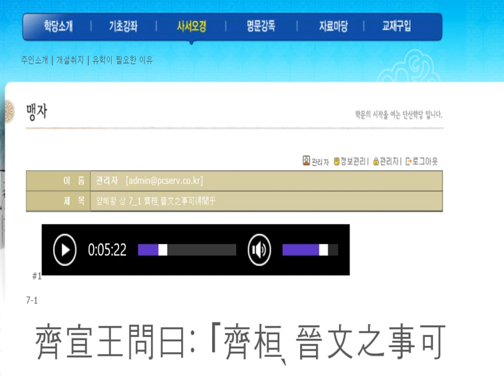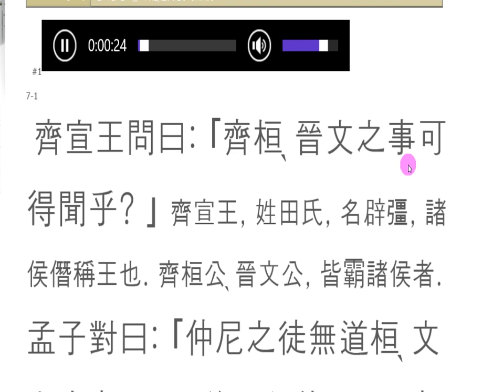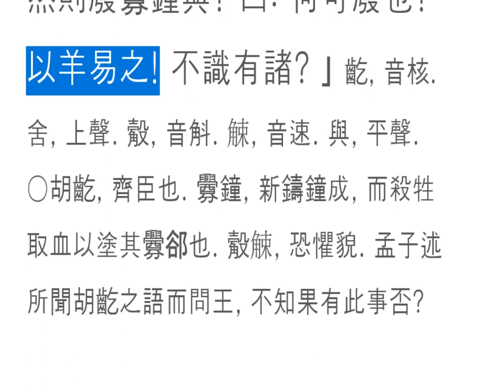맹자강독(講讀) : 015 양혜왕 상 7_1 齊桓 晉文之事可得聞乎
맹자 곡속장 '차마 못하는 마음'